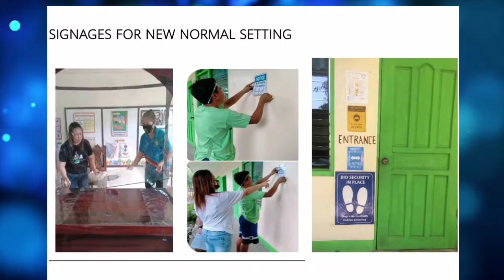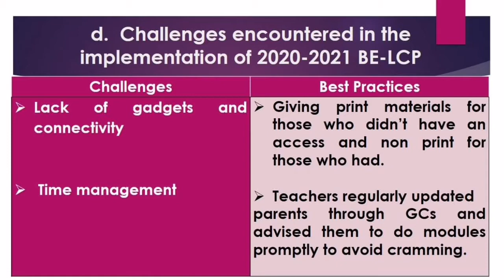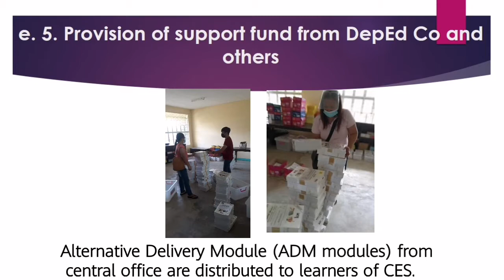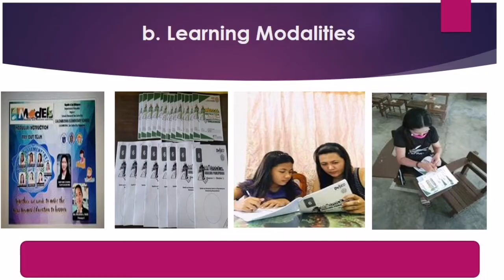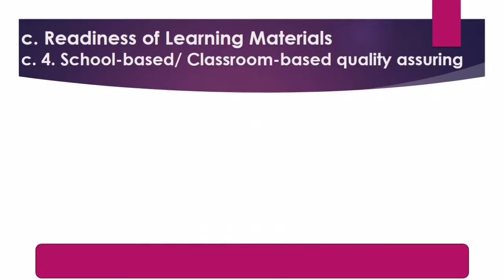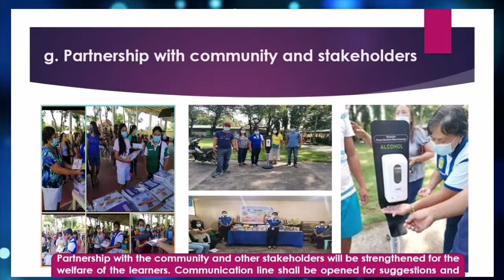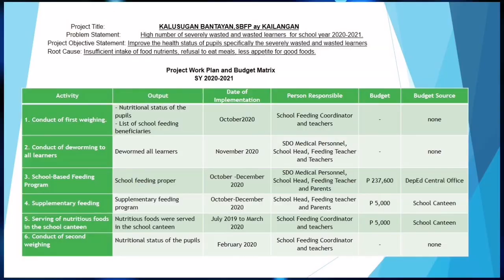Basic Education Learning Continuity Plan (BE-LCP)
This Basic Education Learning Continuity Plan of Calomboyan Elementary School (BE LCP) responds to the directive of Deped and provides guidance to the school on how to deliver education in this time of pandemic crisis. The BE-LCP lays down the direction for the basic education in the coming school year.